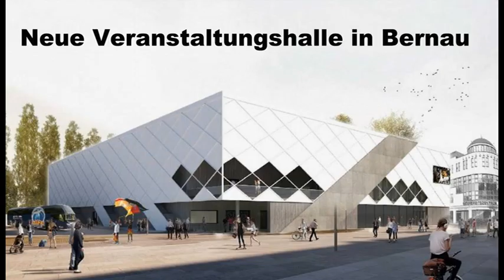Regionales aus der Mark Brandenburg: "Neue Veranstaltungshalle für Bernau bei Berlin"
Das Ladeburger Dreieck ist das letzte unbebaute innerstädtische Areal von beachtlicher Größe. Hier soll die Dreifeld-Halle für den Schul- und Vereinssport, sowie als Heimstätte der Basketballer des Lok Bernau dienen.
Für das etwa 18 Millionen teure Projekt mit bis zu100 Parkplätzen im Untergeschoss des Gebäudes und einer Kapazität von rund 2000 Besuchern wird diese Halle Bernaus attraktivster Veranstaltungsort.
Der Bauantrag ist bereits gestellt und man rechnet im 4. Quartal 2020 mit dem Baubeginn.